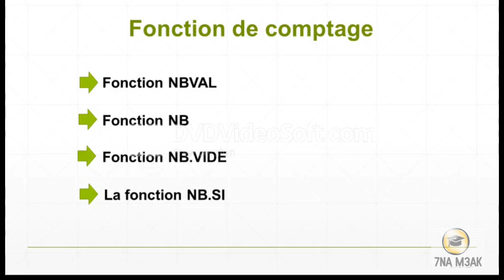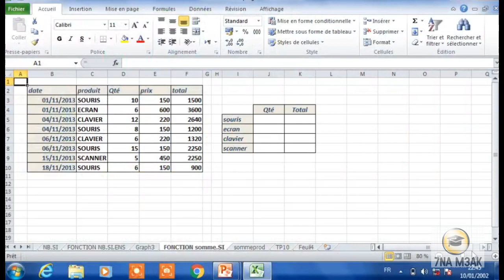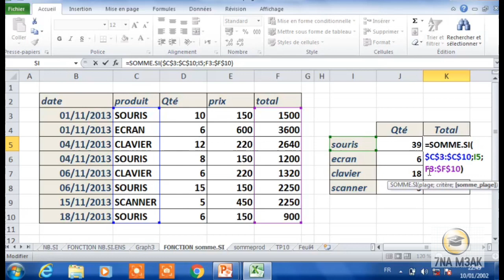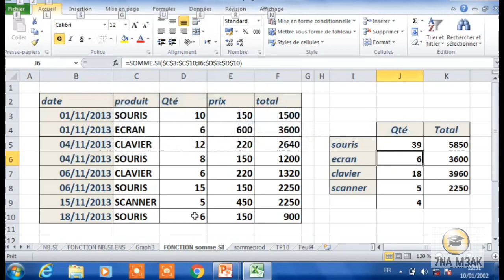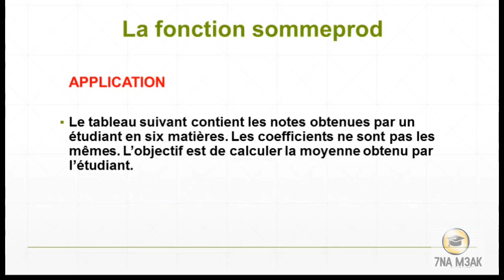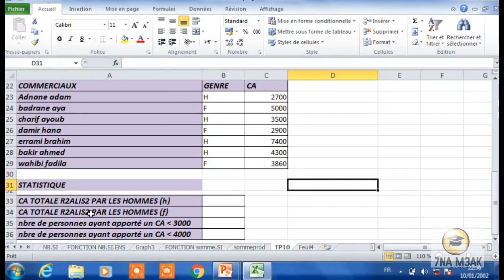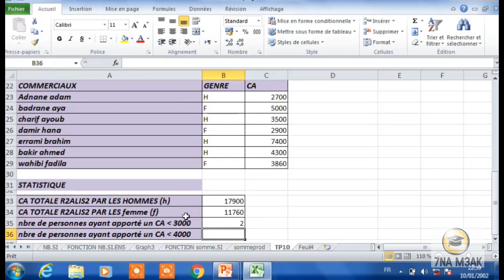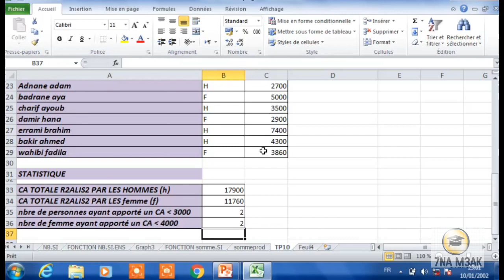formation excel ( informatique de gestion) partie 16 : fonction somme.si et sommeprod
* fonction somme.si
  * fonction sommeprod

  cours informatique de gestion

      exercice d'application

 *** bonne courage ***

page facebook : 7na m3ak